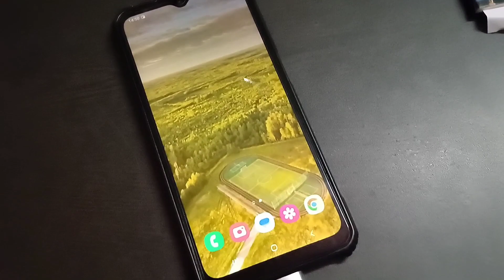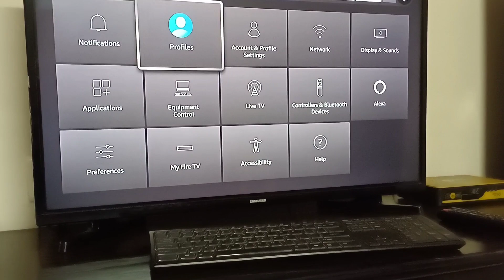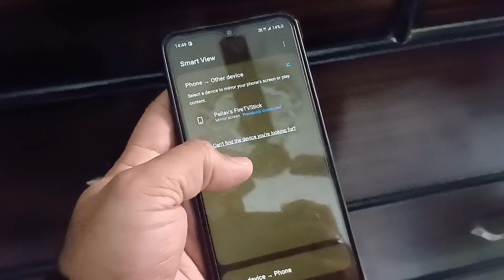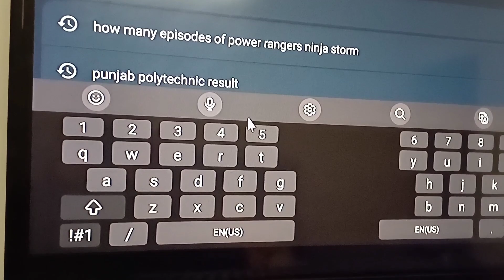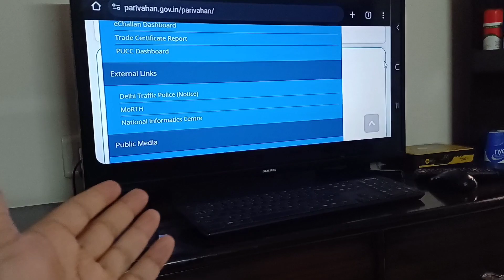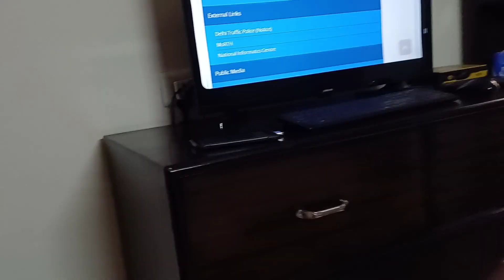Converting your mobile device into a desktop computer!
Converting your mobile device into a desktop computer! अपने मोबाइल डिवाइस को डेस्कटॉप कंप्यूटर में परिवर्तित करना!
apane mobail divais ko deskatop kampyootar mein parivartit karana!

Bluetooth Mouse + Keyboard + C2USB + Smartphone + Smart tv = Desktop or Laptop

Hey there! Welcome to Ratra Vision [ Kush Bhi Kabhi bhi ] VLOGS, where we unveil the daily joys of life! We'll explore picturesque landscapes, hike through lush forests, and discover hidden gems around the world. But it's not just about nature. We'll also take you on a journey through the bustling streets of cities, where vibrant cultures and traditions come to life. Indulge in mouth-watering street food, immerse yourself in local festivals, and meet fascinating people along the way. Goodway to Review & Unboxing New technologies around us!

Gadgets Using for Vlogs:
Samsung Galaxy A34 5G Smartphone
Selfie Stand Tripod
Lenovo Laptop
USB C type Cable for charging
Car Dual Port USB Charger
MI 10000mAh Power Bank
Bluetooth Microphone!